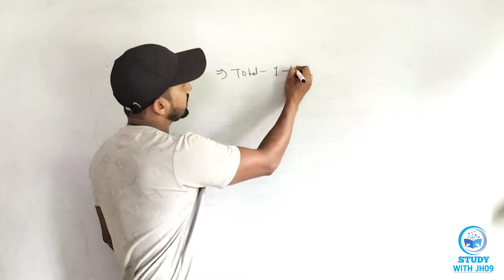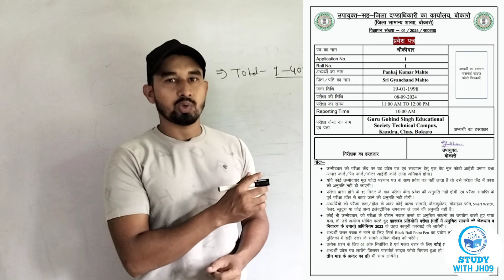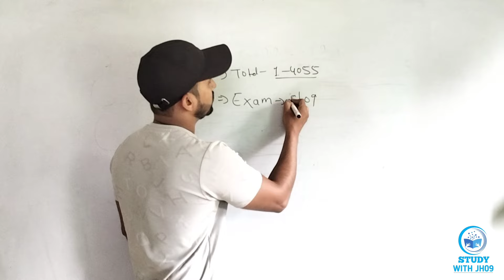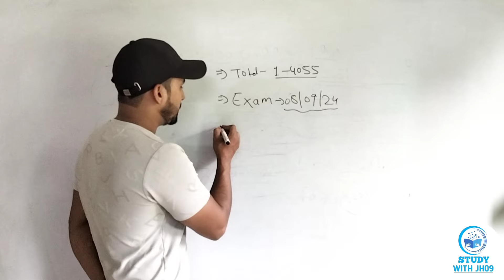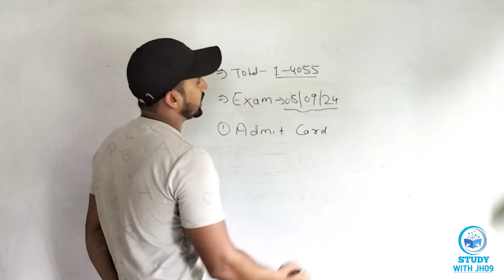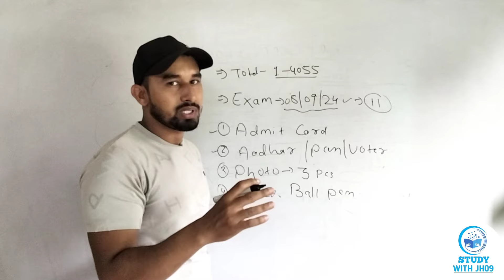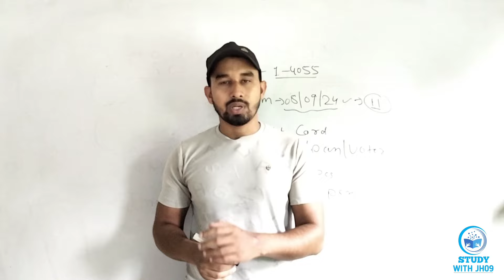Bokaro Admit Card Release 🔥 जाने कैसे एडमिट कार्ड download करना है ll क्या क्या Documents लेके जाना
StudywithJH09